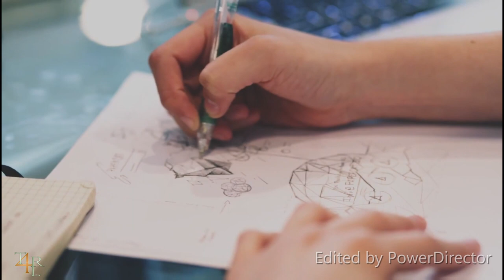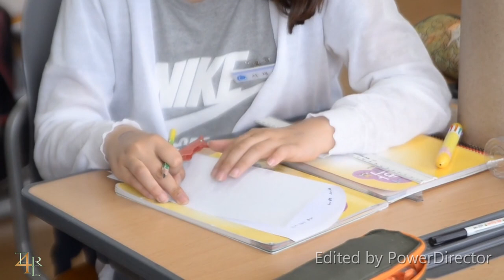How to be a SUCCESSFUL Teacher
This video is an introduction to this channel and my purpose in videography.  I tell a little bit of my history with Education, and also give a small tribute to my 5th grade teacher.  She really made a difference in my life.  What are we doing as teachers to make similar differences for our students?